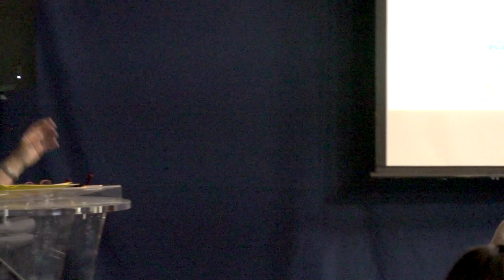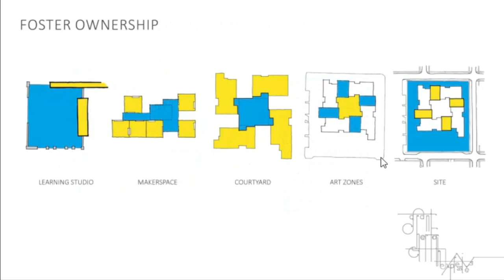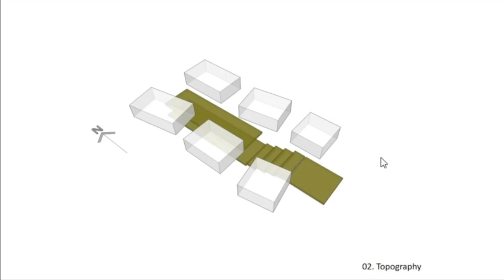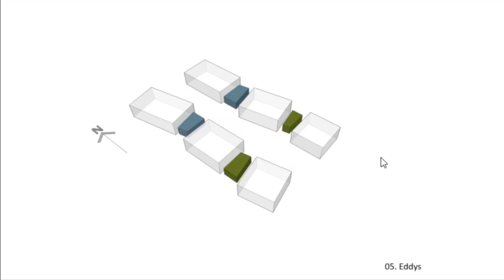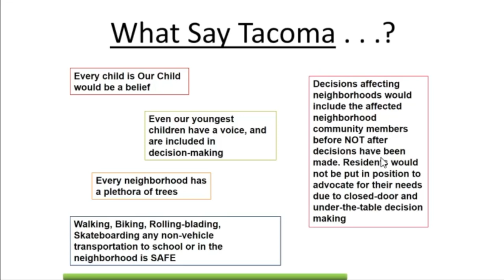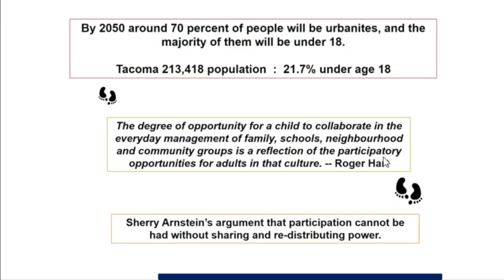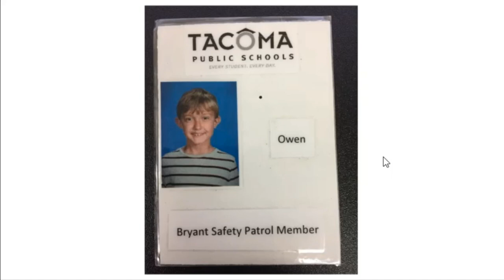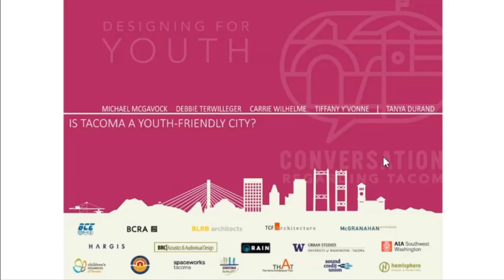Conversations RE: Tacoma - Is Tacoma A Youth-Friendly City?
Conversations RE: Tacoma presents the 2018 Urban Design Lecture Series: Designing for Youth.

Oct 18th @ RAIN

Michael McGavock
Debbie Terwilleger
Carrie Wilhelme
Tiffany Y'Vonne

Moderator - Tanya Durand